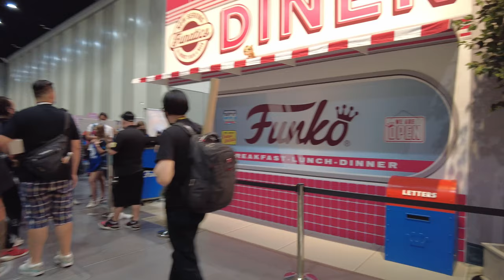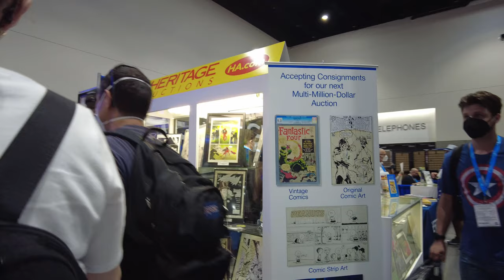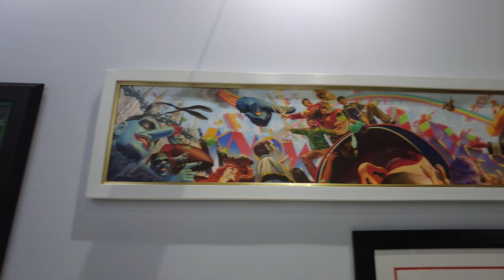👁️‍🗨️Comic Con 🎫 San Diego Convention Center | Walking Tour 4K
Join us for a walk around Comic Con at SDCC, the first in person show since 2019!

Equipment we use:
Smatree - Portable PowerStick, Handheld Smartphone Holder Mount Bracket, and Tripod combo for Osmo Pocket
SanDisk - 256GB Extreme MicroSDXC

Comfortable Walking Shoes we wear:
Asics - Gel Nimbus 23
Nike - Flex